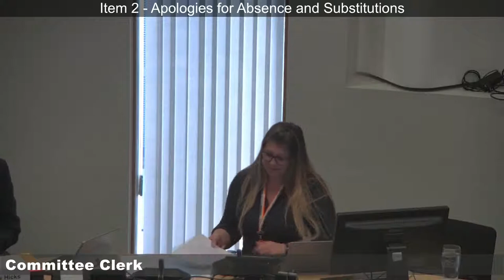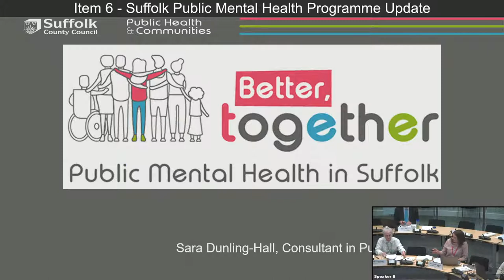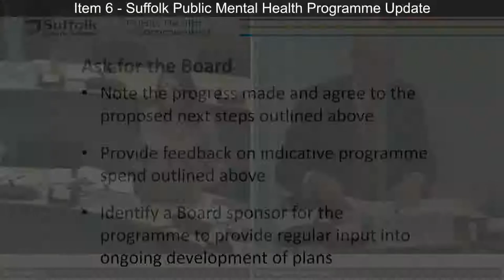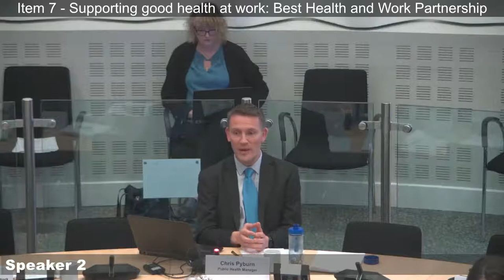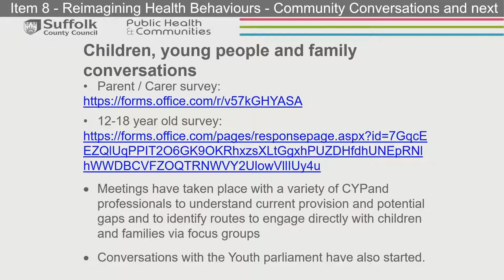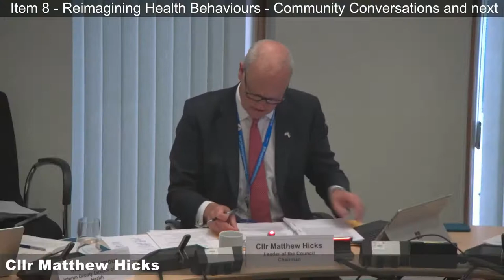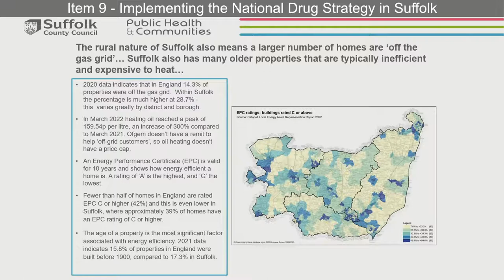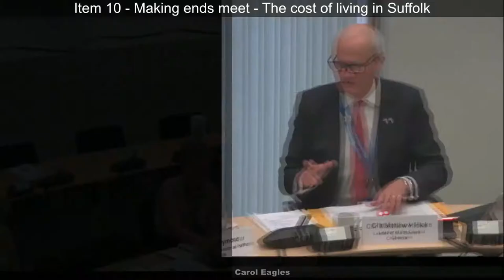Suffolk County Council, Suffolk Health and Wellbeing Board - 12 May 2022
Members of the Committee:
Matthew Hicks
Ed Garratt
Nicola Beach
Tracey Bleakley
Dr Christopher Browning
Arthur Charvoina
Sue Cook
Derek Davis
Dr Anoop Dhesi
John Dugmore
Robert Everitt
Wendy Herber
Beccy Hopfensperger
Stuart Keeble
Steve Jupp
Neil MacDonald
Jon Neal
Tim Passmore
James Reeder
Andrew Reid
Harry Richardson
Lisa Roberts
Mary Rudd
Dr Mark Shenton
Vacancy NHS England